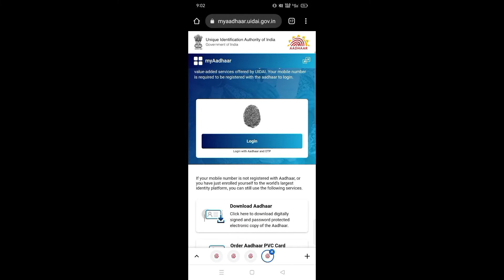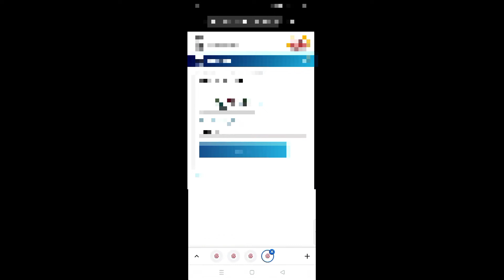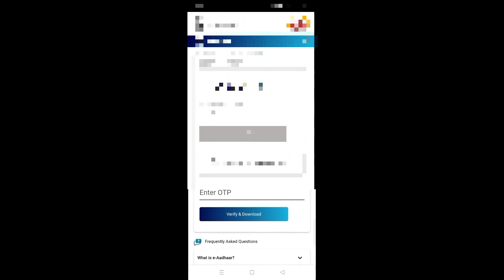how to download aadhar card online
|| Music Use ||
Ncs Crockpot